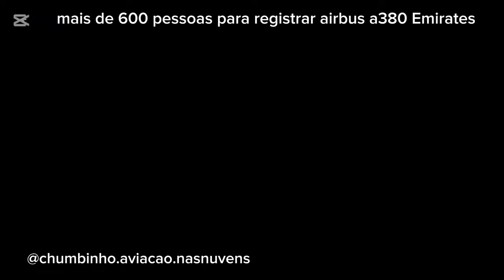multidão na chegada Emirates airbus a380 aeroporto Guarulhos confusão com pipas na pista decolagem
Um dia incrível  no aeroporto  de Guarulhos  com evento  para 800 pessoas  no total em 2 horários

Espero  que gostem  do vídeo  e não  esqueçam  do like em pessoal